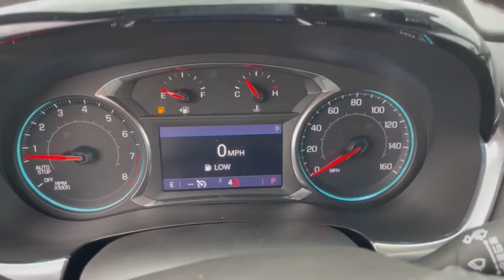2022 Chevrolet Traverse Dublin, Powell, Hilliard, Columbus, Westerville CTN1254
Black Cherry Metallic New 2022 Chevrolet Traverse available in 2589 Billingsley Rd., Columbus, Ohio at Ricart Chevrolet Buick GMC. Servicing the Dublin, Powell, Hilliard, Columbus, Westerville, OH area.

$1000 off MSRP!brRecent Arrival!brThis Vehicle has the following Equipment : Convenience & Driver Confidence Package (4.2 Multi-Color Enhanced Driver Instrument Display Heated Driver & Front Passenger Seats Radio: Chevrolet Infotainment 3 Plus System Rear Power Liftgate Remote Start SiriusXM w/360L and Universal Home Remote) Preferred Equipment Group 1LT (Rear Park Assist w/Audible Warning) Trailering Equipment (Heavy-Duty Cooling System and Trailering Assist Guidelines) 2-Way Manual Front Passenger Seat Adjuster 3.49 Axle Ratio 3rd row seats: split-bench 4-Wheel Disc Brakes 6 Speakers 6-Speaker Audio System Feature 8-Way Power Driver Seat Adjuster ABS brakes Air Conditioning Alloy wheels AM/FM radio: SiriusXM Auto High-beam Headlights Automatic temperature control Black Roof Rails Brake assist Bumpers: body-color Compass Delay-off headlights Driver door bin Driver vanity mirror Dual front impact airbags Dual front side impact airbags Electronic Stability Control Emergency communication system: OnStar Guidance Exterior Parking Camera Rear Four wheel independent suspension Front anti-roll bar Front Bucket Seats Front Center Armrest Front dual zone A/C Front reading lights Fully automatic headlights Heated door mirrors Hitch Guidance w/Hitch View Illuminated entry Leather steering wheel Low tire pressure warning Not Equipped w/Dr & Fr Pass Heated or Ventilated Seats Not Equipped w/Rear Park Assist Occupant sensing airbag Outside temperature display Overhead airbag Overhead console Panic alarm Passenger door bin Passenger vanity mirror Power door mirrors Power Driver Lumbar Control Power driver seat Power steering Power windows Premium Cloth Seat Trim Radio data system Radio: Chevrolet Infotainment System AM/FM Stereo Rear air conditioning Rear anti-roll bar Rear reading lights Rear window defroster Rear window wiper Remote keyless entry Roof rack: rails only Security system SiriusXM Radio Speed control Speed-sensing steering Spoiler Steering wheel mounted audio controls Tachometer Tilt steering wheel Traction control Trip computer Turn signal indicator mirrors Variably intermittent wipers Voltmeter and Wheels: 18 Bright Silver-Painted Aluminum. Black Cherry Metallic 2022 Chevrolet Traverse LT 1LT 4D Sport Utility 3.6L V6 SIDI VVT 9-Speed Automatic FWD 18/27 City/Highway MPGbrWe can Come to you. Free pick up and Delivery for Service And Sales! We bring a sanitized vehicle to you! We can also evaluate your trade at your home or Office. Calls us for Details and an appointment. Must Finance thru GM Financial to qualify. Price includes: $1000 - Chevrolet Consumer Cash Program. Exp. 10/03/2022